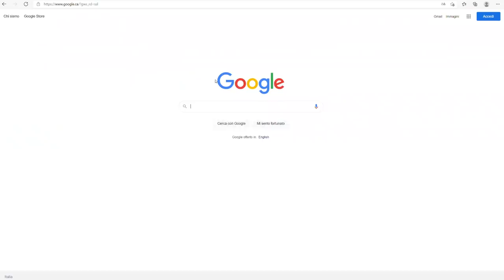Top 12 Prophet Badu Kobi Failed Prophecies in 1 Year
NEW MAGRAHEB REACT VIDEO:
Eazzy "Only One" ft Kelvyn Boy Reaction